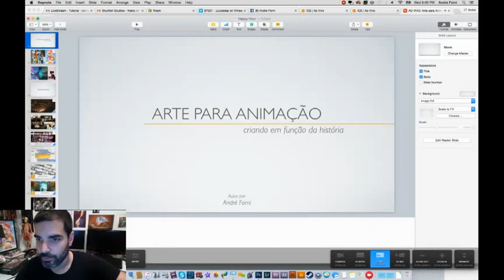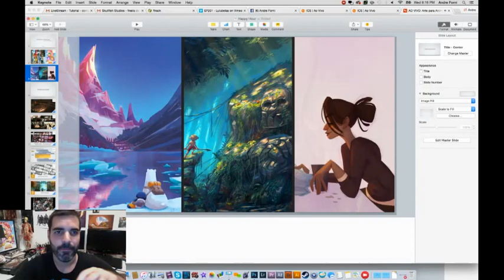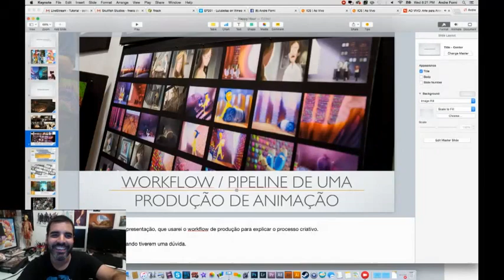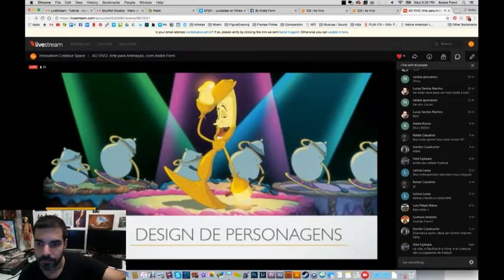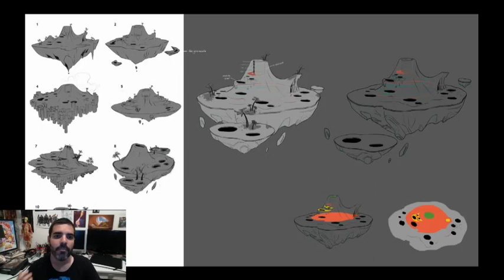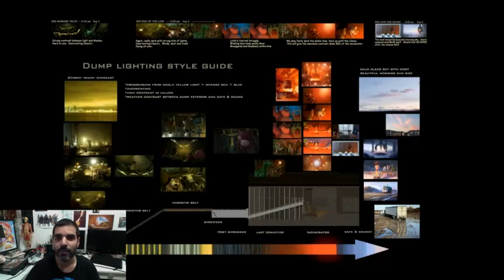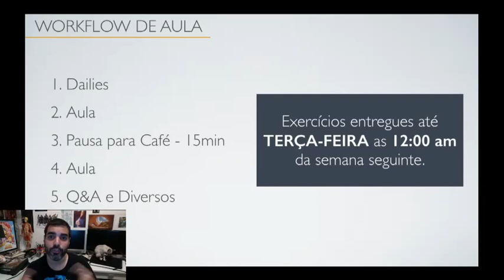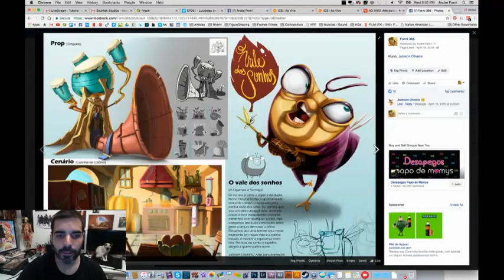AO VIVO | Arte para Animação - Com André Forni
ATENÇÃO: Atualmente o nome do curso passou a ser: Concept-Arte para Animação e Games! :D

(18/01/2017) - Mais um AO VIVO com o instrutor Andre Forni, tirando dúvidas e falando um pouco sobre o curso de Arte para Animação! :)